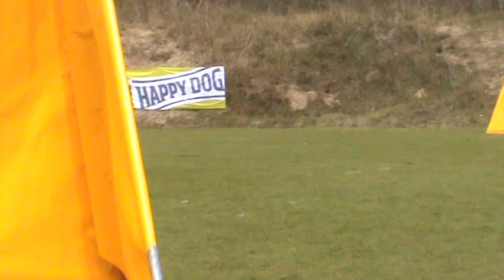NKK 2014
Fabrizia de Wit - Uri von der Schiffslache
Korte werk